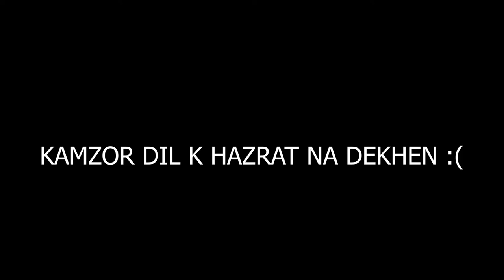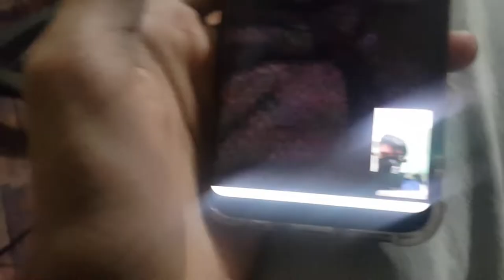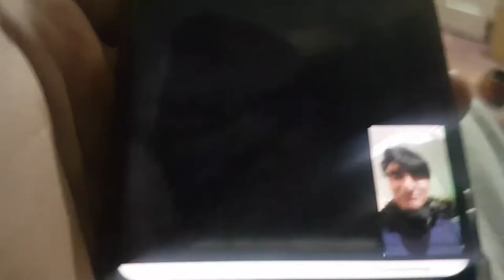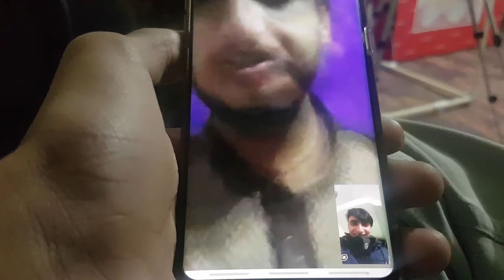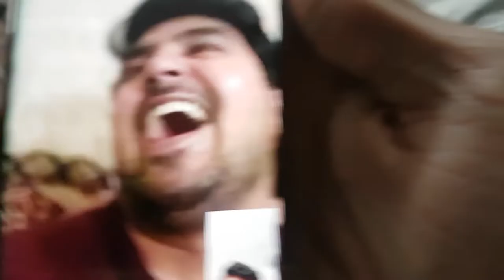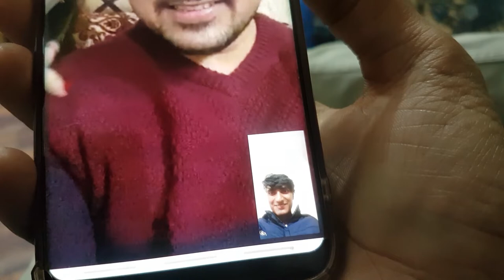i SHAVED for the Vlog ft AMA GEE KA KHAATRNAK REACTION 😱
Assalam-o-Alaikum Gee Shukr kren apky bhai ko juty nahi pary par kam pury joto wala kiya 😱😂 Zindagi itni KHUBSURAT ja rhi thi mery barbar ne bola aao or haseen krun issy 😂 Popcone le aao  milky raita dekhty hen bht mazy k reactions milny waly hen :)
Keep loving :)

PAYAR BANT DENA SHARE AR K :)

Love :)
Peace Out !